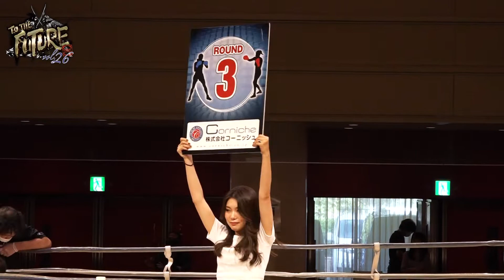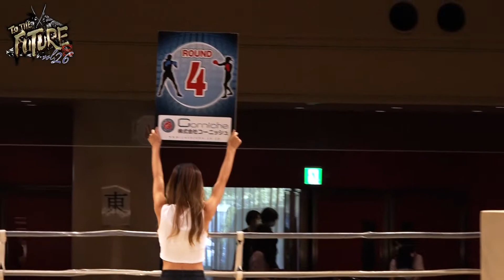TO THE FUTURE vol.26 第4試合 池田拓輝（フュチュール）ｖｓ呉山清竜（尼崎亀谷）Boxing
第4試合
池田拓輝（フュチュール）ｖｓ呉山清竜（尼崎亀谷）